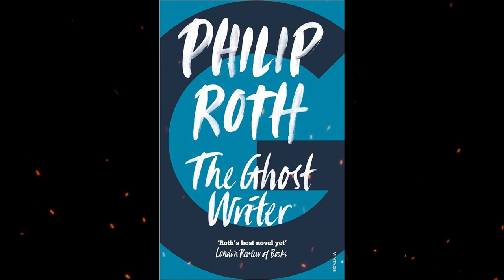Plot summary, “The Ghost Writer” by Philip Roth in 3 Minutes - Book Review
"The Ghost Writer" is a novel written by Philip Roth, first published in 1979. It is the first book in Roth's Zuckerman Bound trilogy, followed by "Zuckerman Unbound" and "The Anatomy Lesson." The novel follows Nathan Zuckerman, a young and aspiring writer, who finds himself drawn into the complex and tumultuous world of literature, identity, and personal relationships.
The story unfolds as Zuckerman, eager to establish himself as a successful writer, attends a literary gathering in the Berkshires. There, he becomes entangled with the esteemed writer E.I. Lonoff and his enigmatic assistant, Amy Bellette. Lonoff is a reclusive author known for his meticulous approach to writing and his devotion to literary craftsmanship. Amy, on the other hand, harbors a mysterious past that gradually unravels as the narrative progresses.
As Zuckerman becomes a guest in Lonoff's home, he grapples with the challenges of his own burgeoning literary career while also navigating the complexities of human relationships. The novel explores themes of artistic ambition, the blurred boundaries between fiction and reality, and the intricate interplay between an author's life and their work.
One of the central elements of the story is Zuckerman's fascination with Lonoff and the older writer's dedication to his craft. The novel delves into the psychological and emotional intricacies of the writing process, offering a nuanced exploration of the sacrifices and dilemmas faced by those who choose a life devoted to literature.
"The Ghost Writer" is celebrated for its rich prose, intricate character development, and exploration of the creative mind. Through Roth's compelling narrative, the novel raises thought-provoking questions about the nature of authorship, the influence of personal experiences on storytelling, and the pursuit of artistic excellence. The book is considered a significant work in Philip Roth's oeuvre, known for its literary sophistication and its examination of the complex relationships between writers and their fictional and real worlds.